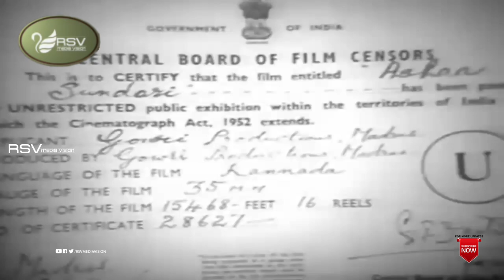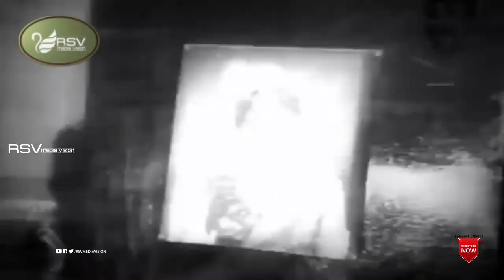Aasha Sundari | ಆಶಾಸುಂದರಿ | Full Movie | Dr Rajkumar | Krishnakumari | Leelavathi | Family Movie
Watch  Dr Rajkumar and  Krishnakumari  playing lead role from the film Aasha Sundari. Also Lakshmidevi, Hemalatha, Rajashree, Narasimharaju, Ramachandra Shastry, Kantha Rao, Rajanala, Hanumantha Rao in  RSV Media Vision Full Movie Channel..!
Film: Aasha Sundari
Starcast: Dr Rajkumar,  Krishnakumari
Director: Hunsur Krishnamurthy
Producer: S Bhavanarayana
Banner: Gowri Productions
Year: 1961
Songs:
01.  Jaya Jaya Gangadhara
02.  Neela Megha Gaaliyol
03.  Oh Sakhi Amurthamayavi Sneha
04.  Shrungarasaare Surasoukyadhaare
05.  Oh Rajakumari Ninna Vidhi Baraha
06.  Saagibaa Raaja Saagibaa
07.  Jo Jo Rajakumara
08.  Guttenide Gatti Mathu Kottayithu
09.  Chitthava Kenakida Veera
10.  Akalanka Neenendu
Singers:  S Janaki, Varalakshmi, P Susheela
Lyrics:   Hunsur Krishnamurthy